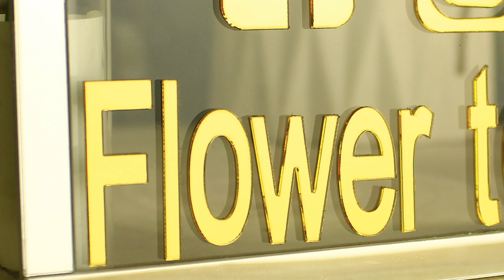11 Roses arrangement and wrapping. How to wrapping flower bouquet, New Flower wrapping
How to wrap a bouquet of flowers. wrapping flower tutorial, Flower Wrapping Technique & Ideas. 6 ROSES=